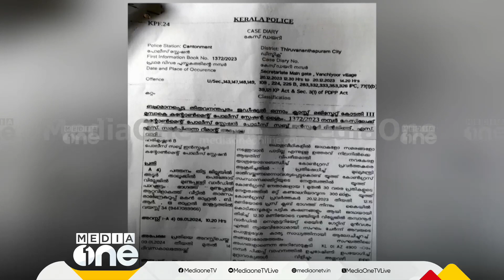രാഹുൽ സ്ത്രീകളെ മുന്നിൽ നിർത്തി അക്രമം നടത്തി; റിമാൻഡ് റിപ്പോർട്ട് പുറത്ത്